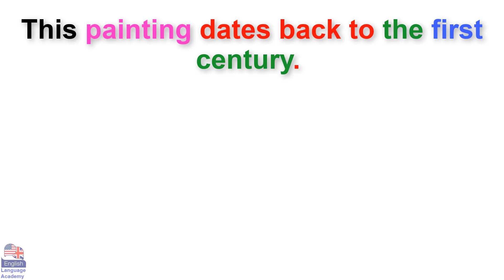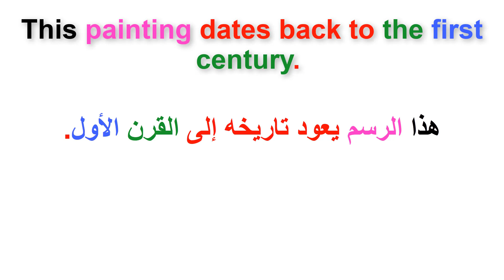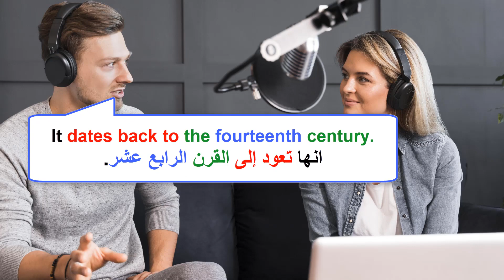في السياق In context (السلسلة 136)